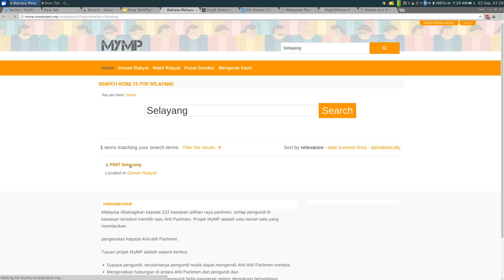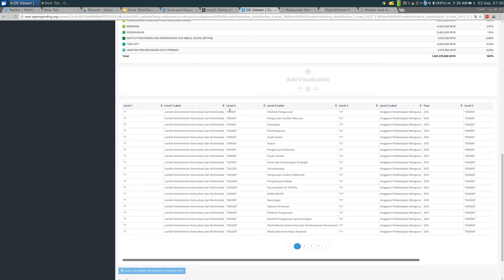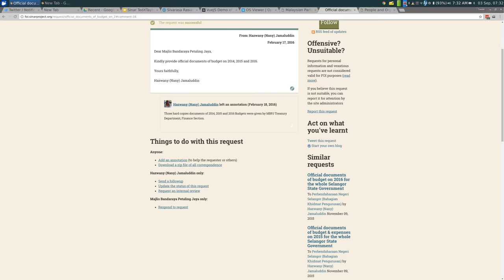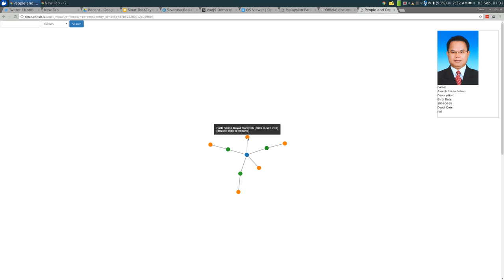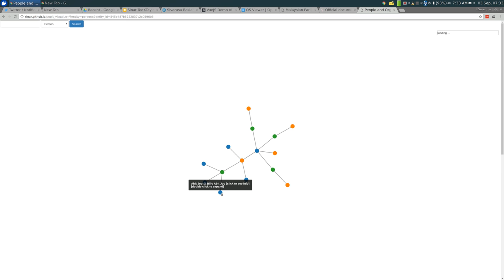Demo of our site in more or less 5 minutes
Some demo of our site, including broken one in more or less 5 minute